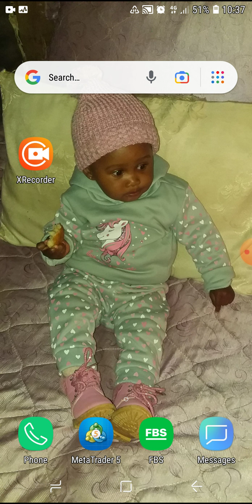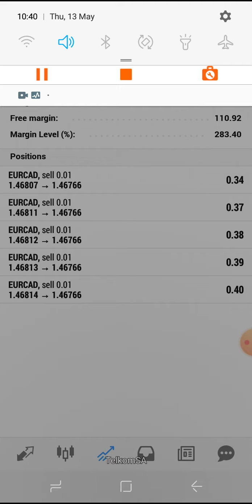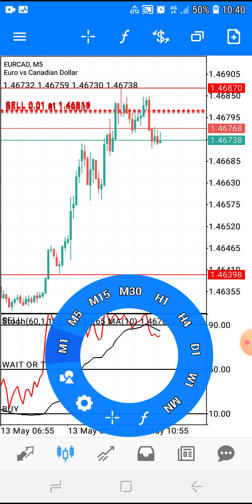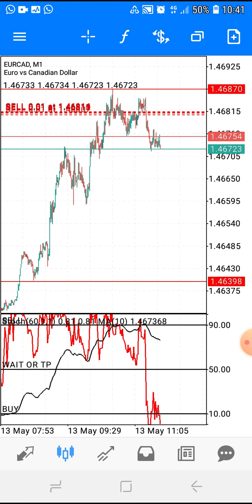MR-PI$HON💸🎣👌🏽 EURUSD💣💥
☆HEY HEY BEAUTIFUL PEOPLE
Dumelang, Sanibonani, Absheni.

●And Welcome To Pishon Fx3 Capital Investments Technical And Fundamental Analysis YouTube Trading channel.

☆You Are Invited To Join Our Technical And Fundamental Analysis YouTube Trading Channel. A Channel That We Strongly Believe It Will Be Very Educational And Very Helpful To
●Begginers,
●Pros And
●Accounts Blowers,
To Start Making An Informed Trading Decisions.

●Have You Ever Wondered How Some People Set Impossible Goals And Yet Still Succeed?

☆WHAT'S THEIR SECRET?
☆"THEY HAVE STRATEGIES"
Discover Our 10 Simple And Effective Trading STRATEGIES FOR :
●CRASH 500/1000 NDEX
●BOOM 500/1000 INDEX
●VOTALITY 75/100 INDEX
●JUMP 75/100 INDEX
●NASDAQ100
●GOLD / XAUUSD
●CURRENCIES PAIRS
●STEP INDEX
●RANGE BREAK 100/200
●NAKED TRADING VOL50
And See How You Can Benefit From Trading Daily Financial Market Movements With Us.

Learn create wealth and protect your assets👌🏽